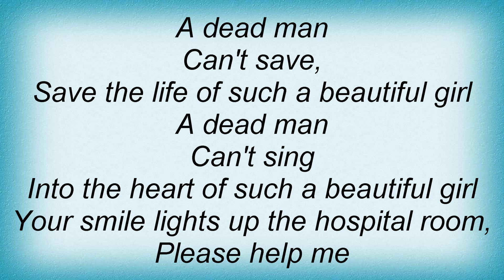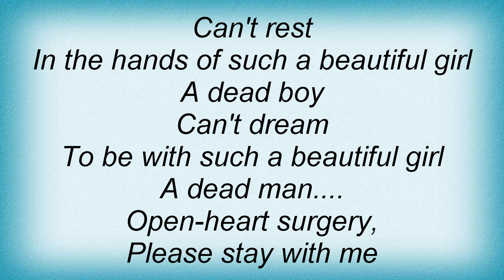Sense Field - Open Heart Surgery Lyrics